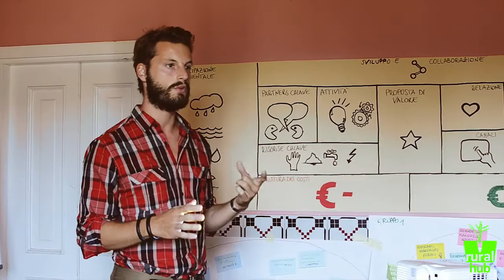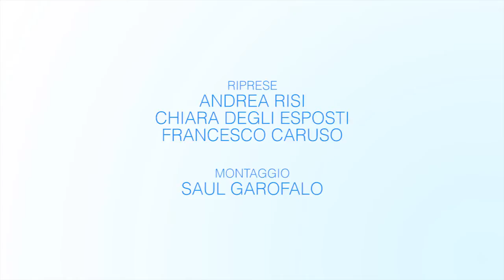Societing: ecodesign e biomimetica per la rural innovation